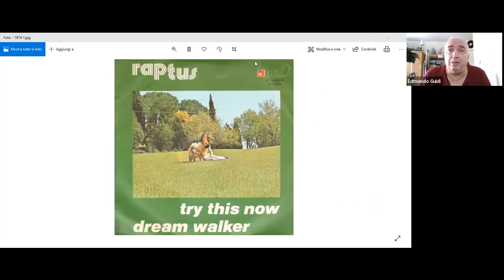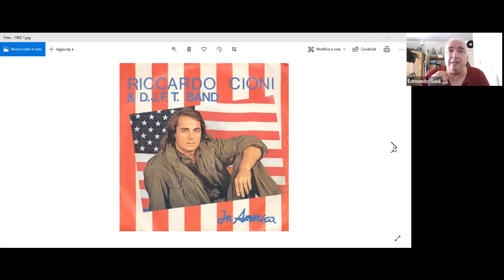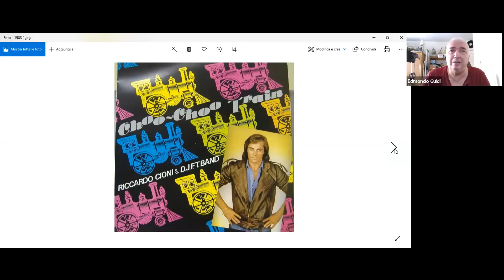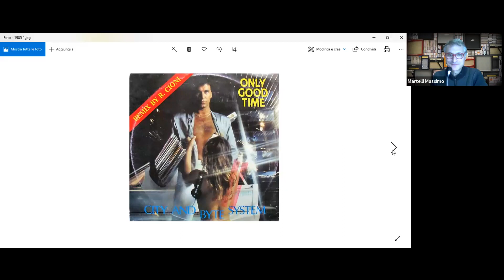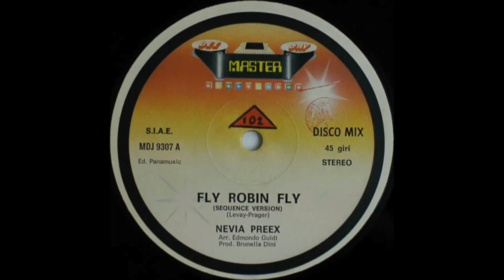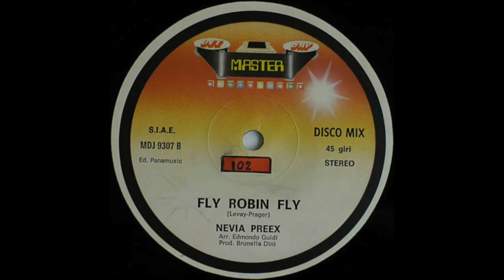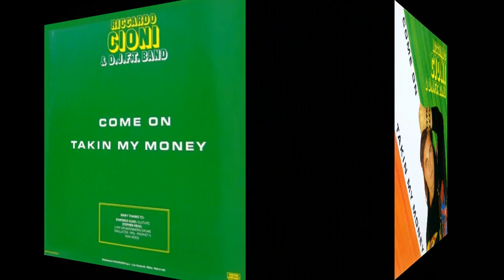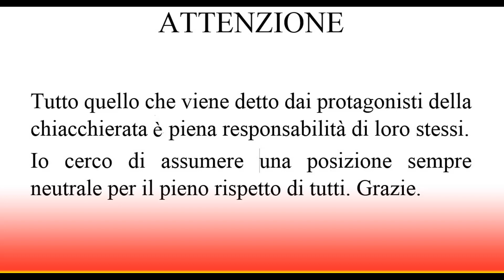Edmondo Guidi (Mondo - Riccardo Cioni) - I Love Italo Disco - 513 Puntata 12 03 24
Autore, musicista e tanto altro in questa super chiacchierata nelle ali delle emozioni.